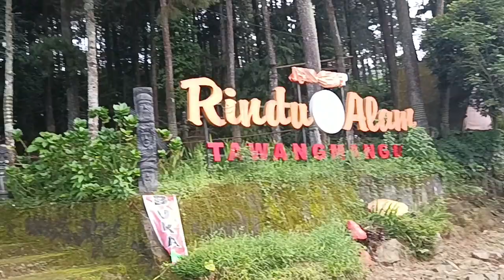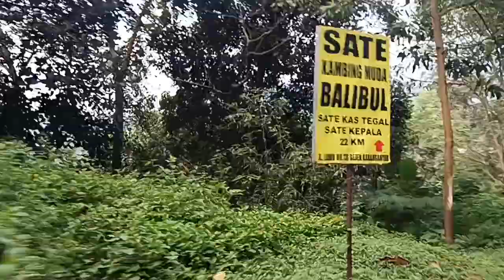Nilai Plus Perbukitan, Butuh Kreatifitas # Telusur Wisata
Butuh kemampuan khusus, membangkitkan potensi lahan dingin, mengalirkan air gunung agar jadi lahan subur.